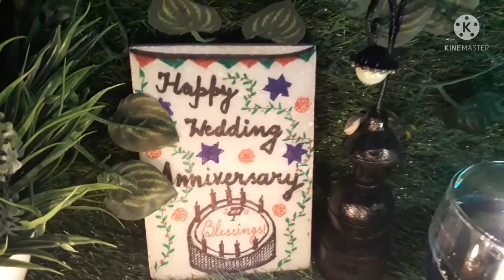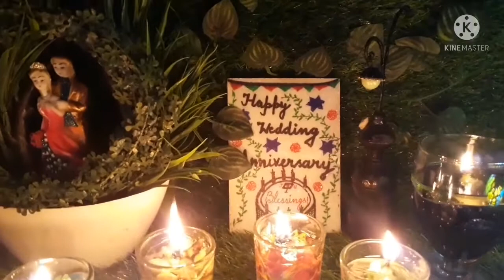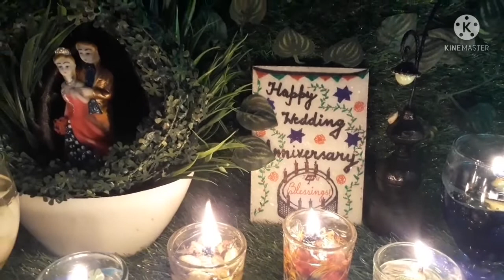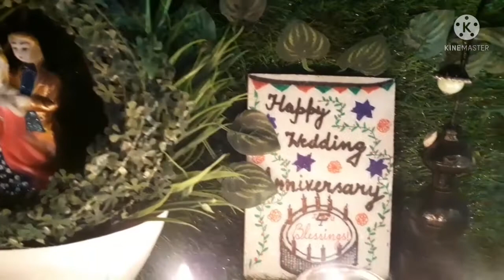Miniature Garden Ideas /wedding Anniversary Garden decoration ideas